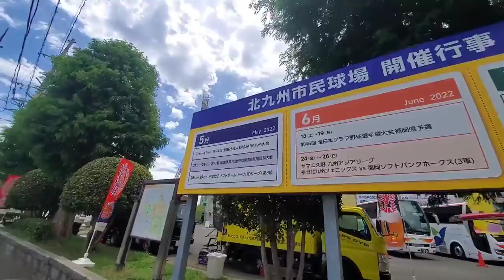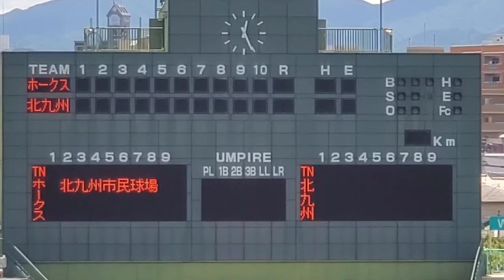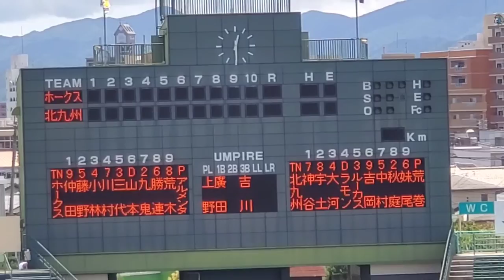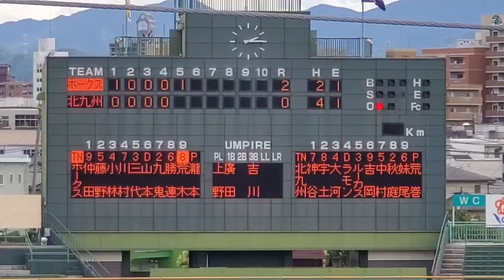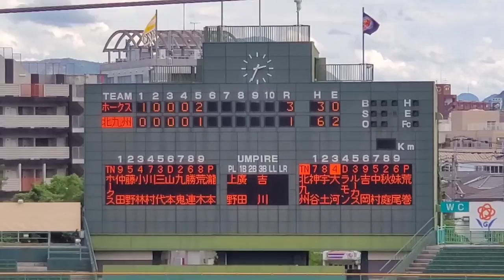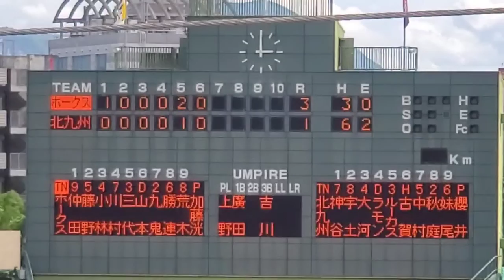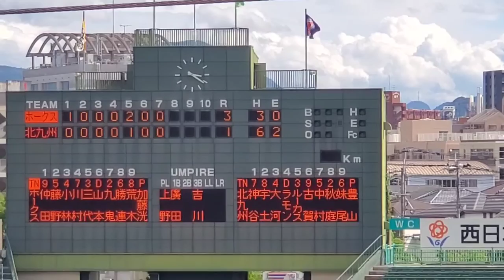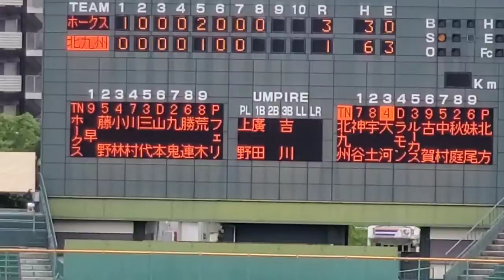撮影した全映像【2022年6月26日(日)】20220626 @北九州市民球場 ﾔﾏｴ久野･九州ｱｼﾞｱﾘｰｸﾞ【福岡北九州フェニックスvs福岡ソフトバンクホークス3軍】